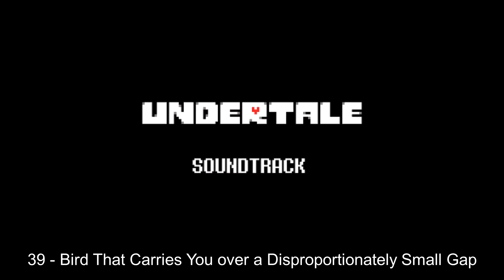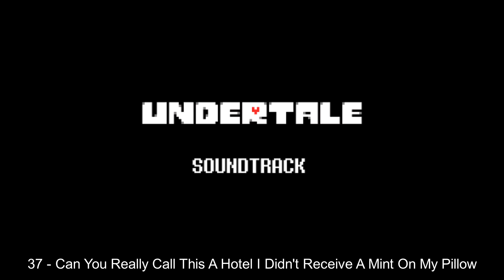Top 100 Undertale Songs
I have no life, also this was very hard to make since I love basically all Undertale song.